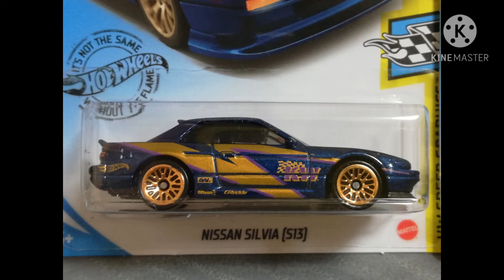ホットウィールの新車買ってきた【2020年12月】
2020年12月のホットウィールの新車買ってきました。